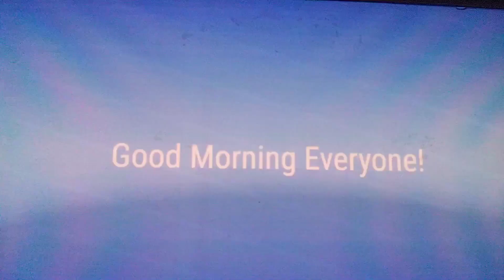Time to Wake Up!